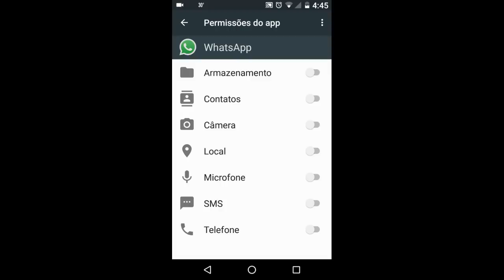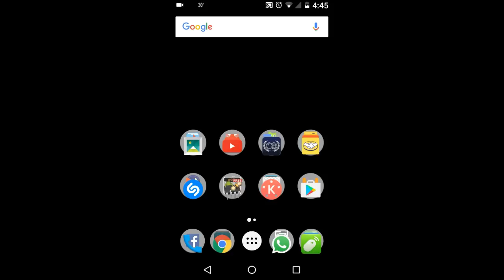🔴Como recuperar contatos do WhatsApp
Como recuperar meus contatos do WhatsApp